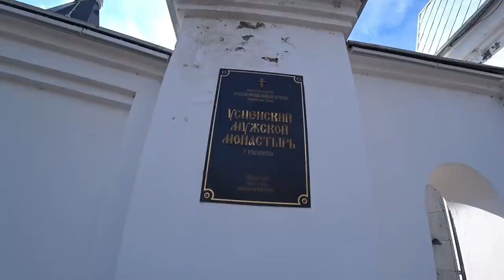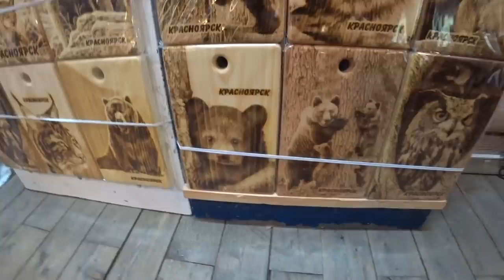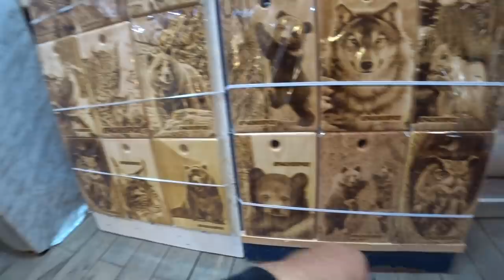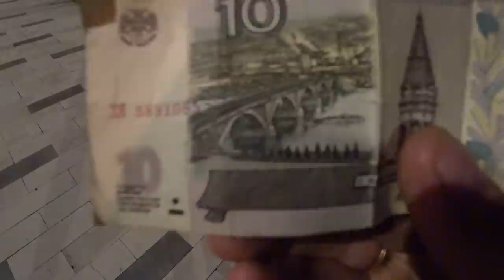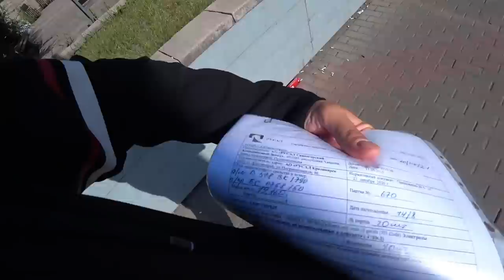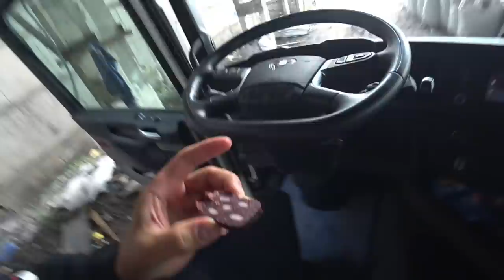ПОГРУЗКА 84МЕШКА😨КРАСНОЯРСК-МОСКВА,КРАСОТА КРАСНОЯРСКА,ГУЛЯЮ